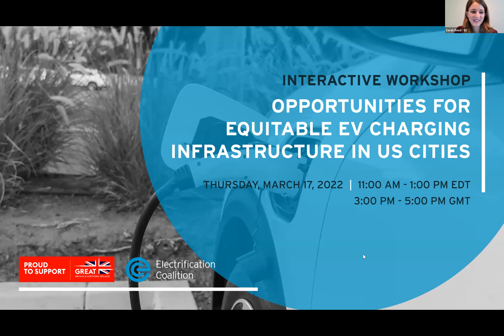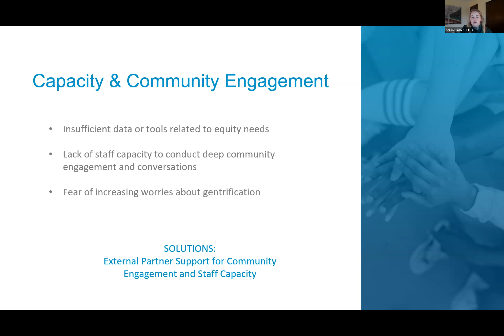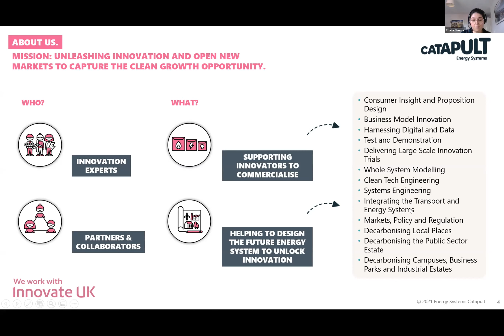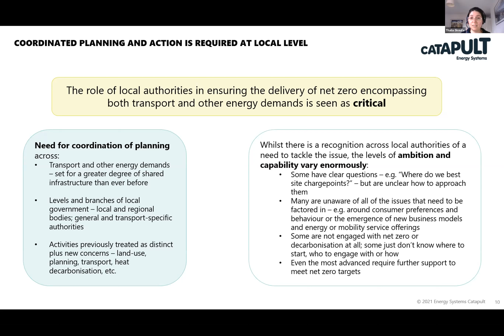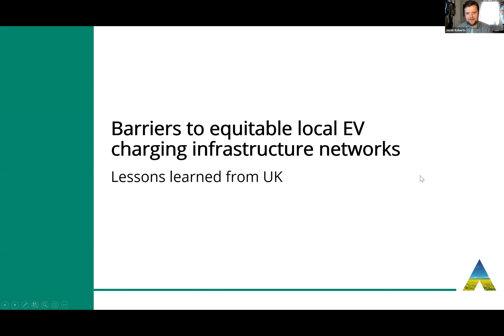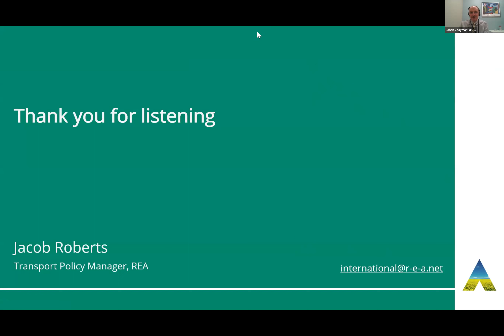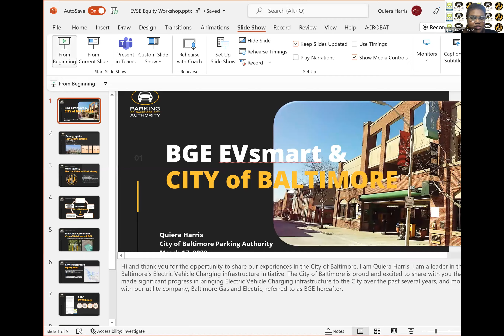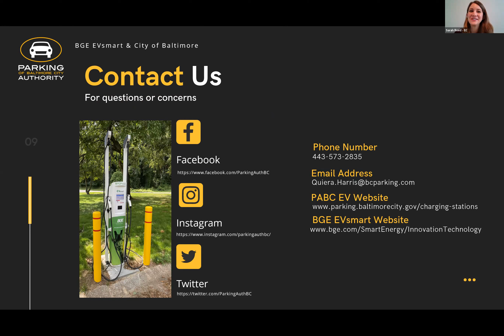Opportunities for Equitable EV Charging Infrastructure in US Cities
This workshop on March 17 was hosted by Electrification Coalition and the British Government and had speakers from four US cities, and several UK-based companies.

Over three months, the EC and the British Embassy in Washington D.C. interviewed cities across the country to better understand what challenges they faced in building out charging infrastructure to spur equitable adoption of electric vehicles. The aim of this research was to understand how UK stakeholders with previous EVSE project experience could bring best practices to the US and identify opportunities for future public-private collaboration.

This workshop had two sessions covering some of the major challenges and opportunities the EC has identified for cities including: staff capacity support needs; and building relationships with utilities and cities.